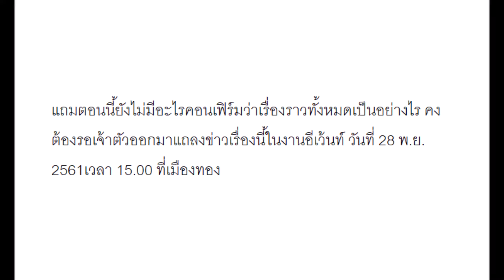ดราม่าสนั่น! ไอซ์ ปรีชญา โดนแฉย่องแชทคุยกับ แฟนหนุ่มเน็ตไอดอลดัง!